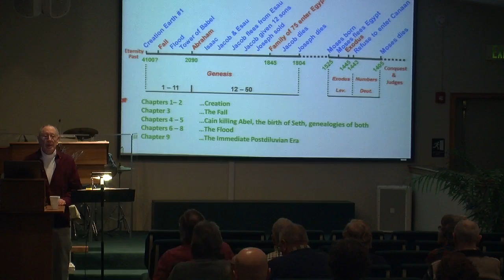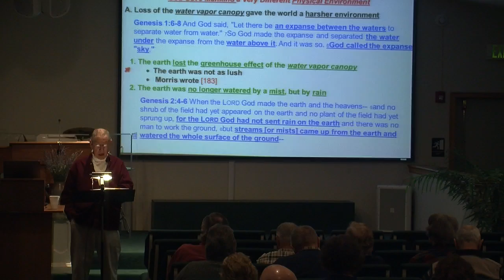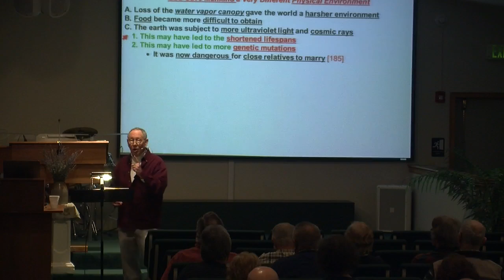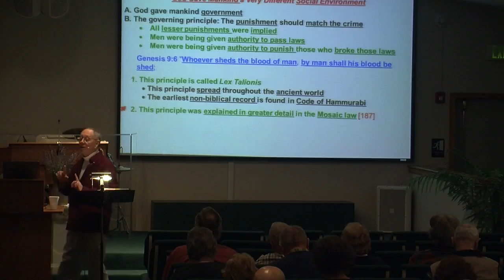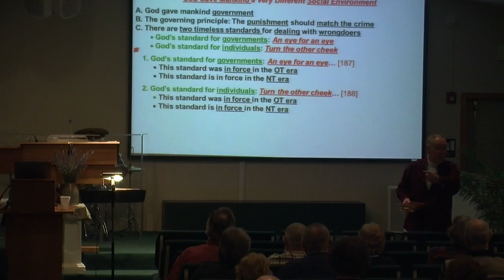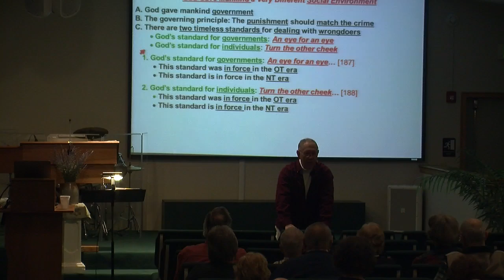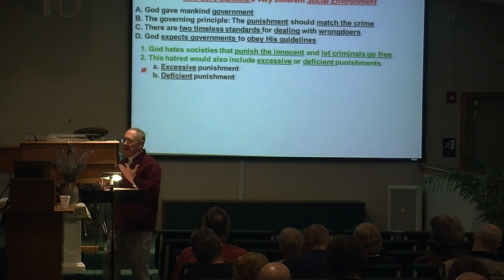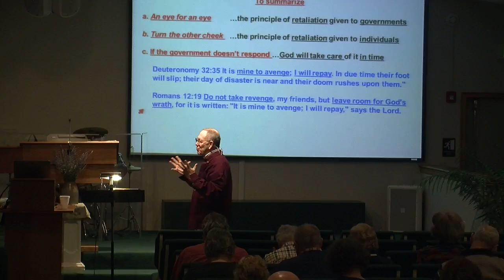Survey of the Bible - The Immediate Postdiluvian Era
Pastor David Stuckey
1/25/2015 Evening Lecture Series
Community Bible Church
Tunkhannock, PA